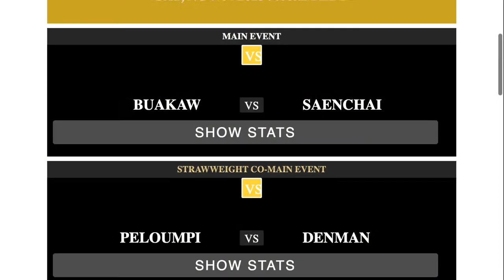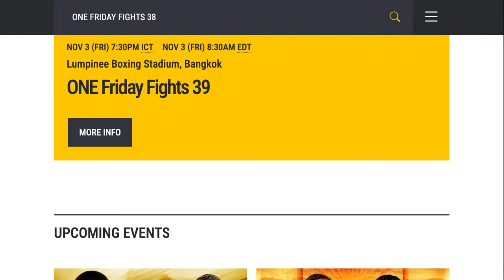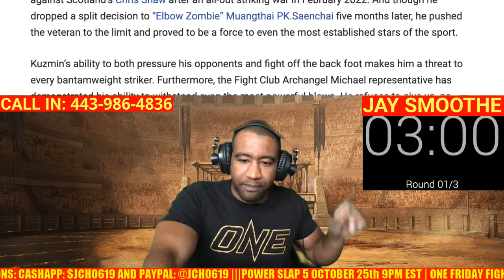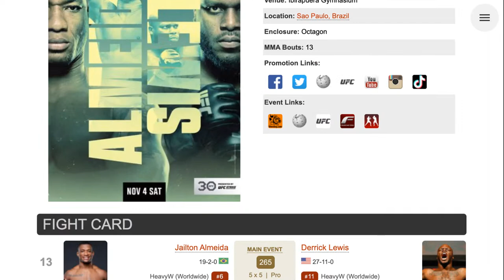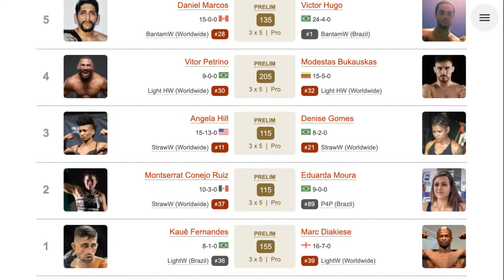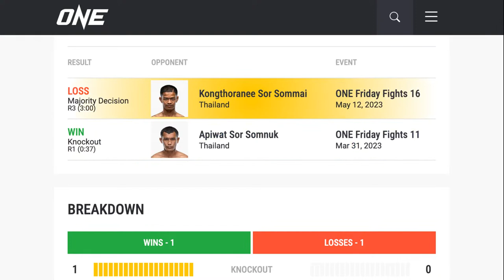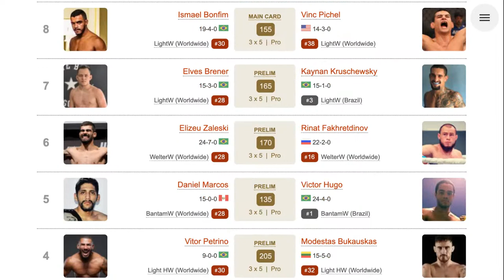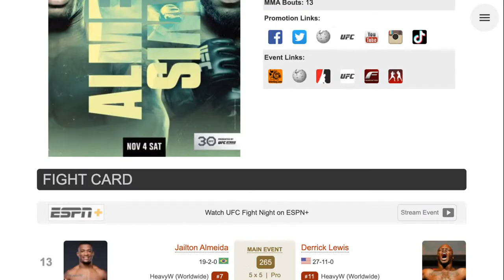ONE FRIDAY FIGHTS 39 / ONE LUMPINEE 39: KONGKLAI VS SEN LIVE CHILL REACTION STREAM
ONE Championship storms back to the iconic Lumpinee Boxing Stadium in Bangkok, Thailand, with ONE Friday Fights 39 / ONE Lumpinee 39. Headlined by a Catchweight Muay Thai bout between Kongklai and Sen!

ONE Friday Fights 39 / ONE Lumpinee 39 card lineup:

Catchweight Muay Thai (142 pounds) Kongklai vs. Soner Sen

 Catchweight Muay Thai (130 pounds) ET vs. Mongkolkaew

 Catchweight Muay Thai (129 pounds) Samingdam vs. Denkriangkrai

Catchweight Muay Thai (138 pounds) Darkie vs. Jack

Catchweight Muay Thai (112 pounds) Nongchamp vs. Petake

Catchweight Muay Thai (120 pounds) Amnuaydet vs. Petleela

Catchweight Muay Thai (146 pounds) Fabio Reis vs. Vladimir Kuzmin

Bantamweight Muay Thai Detrit vs. Abdollah Dayakaev

Catchweight Muay Thai (127 pounds) Longern vs. Karim Dahou

Catchweight Muay Thai (143 pounds) Mardsing vs. Patrik Szana

Lightweight Mixed Martial Arts Lucas Gabriel vs. Kurbanali Isabekov

 Strawweight Mixed Martial Arts Moises Lois Ilogon vs. Cho Joon Gun